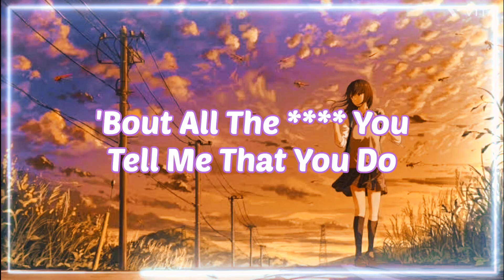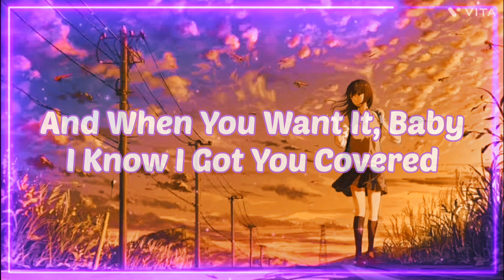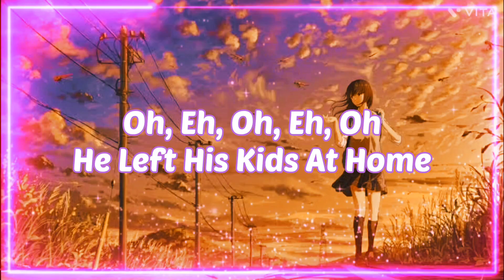Sam Smith - Unholy [Lyrics] -ft. Kim Petras | "mommy don't know daddy's getting hot" [Tiktok Song]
♫ Sam Smith - Unholy ft. Kim Petras

Hello,
I'm RainbowSix4,
I Make Lyrical Song Video
I Make Also Gameplay Videos

Mommy don't know daddy's getting hot
Mummy don't know daddy's getting hot
At the body shop doing somethin' unholy
Mummy don’t know daddy’s getting hot at the body shop
Daddy’s getting hot at the body shop doing something unholy
Unholy Tiktok
Tiktok Song
Unholy

If You Are Reading This Far Comment About The Song